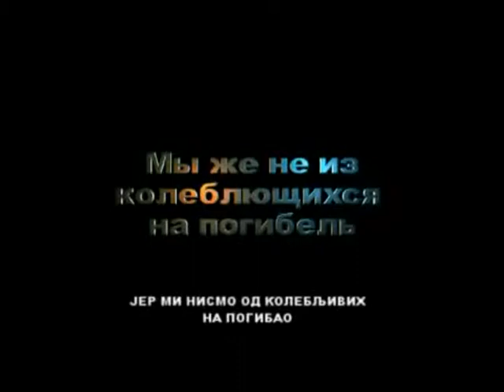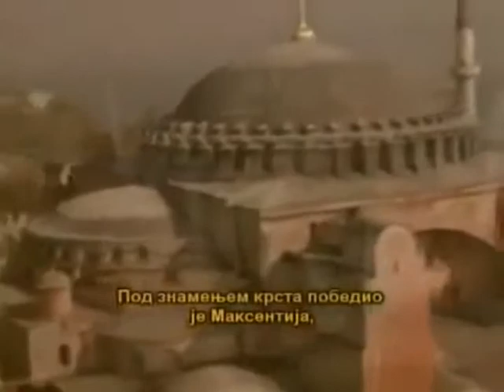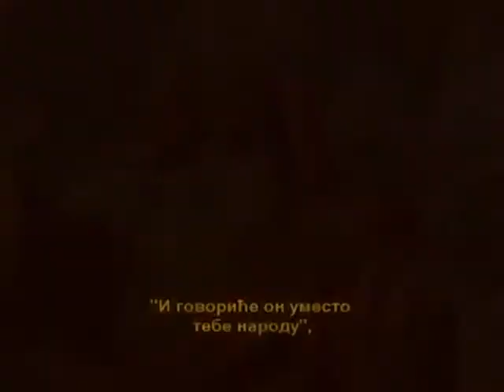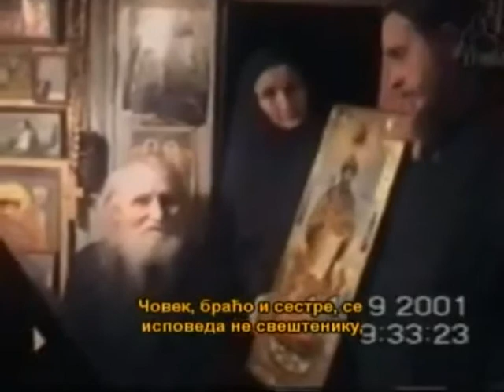Јер нисмо од колебљивих Part 1